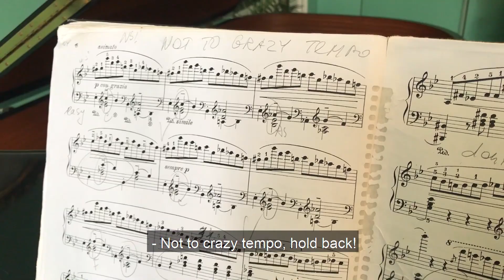Kameliadamen: Pianist Alison Smith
Pianist, Kameliadamen, maraton!?
Alison Smith er pianist på Kameliadamen en opgave hun sammenligner med at løbe et maraton.
Se videoen og hør mere, om hvordan man som pianist arbejder med musikken og danserne på scenen.
Læs mere om forestillingen